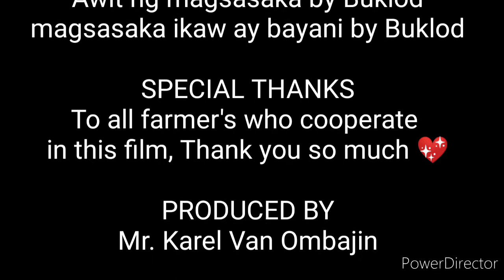Magsasaka, Bayani ka!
By Marry Joy Orapa and Karel Van Ombajin

A short film of the life of a farmer

This film is with regards to comply our finals requirement with the subject; Literature 11